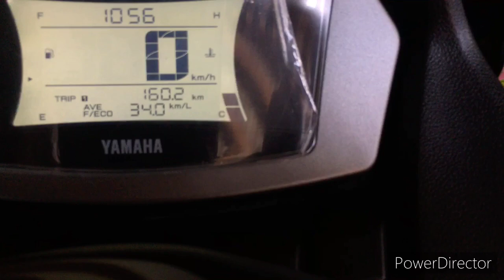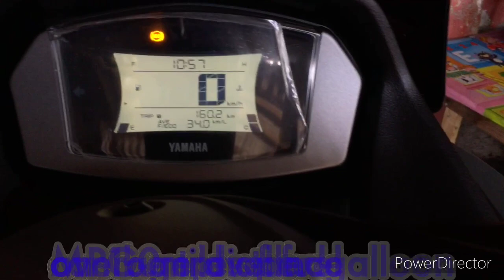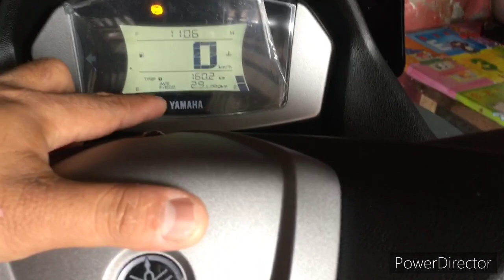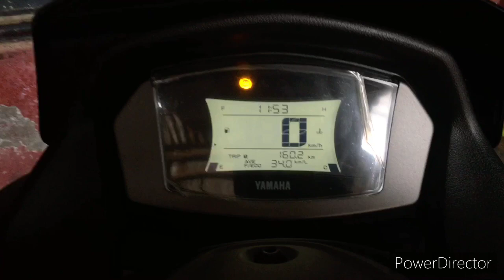YAMAHA NMAX V2 2020: HOW TO CHANGE FUEL AVERAGE CONSUMPTION/ HOW TO CHANGE KM/L to L/100KM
Kamusta mga tsong
Todays video
Magchange tayo ng average fuel consumption display kay nmax v2
Tara sundin lang ang step by step guide
At napkadali
yamahanmaxv2km/l-km/100km